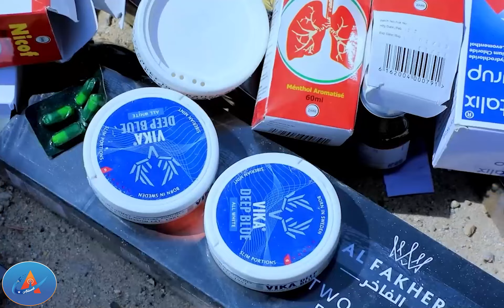warkè Hamineed warteelké Arlaadi -29-05-2024